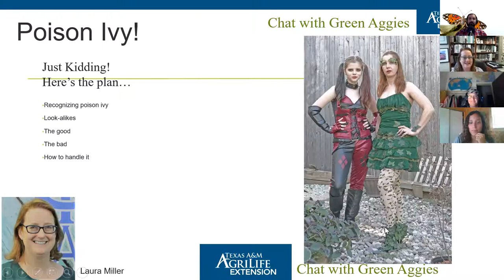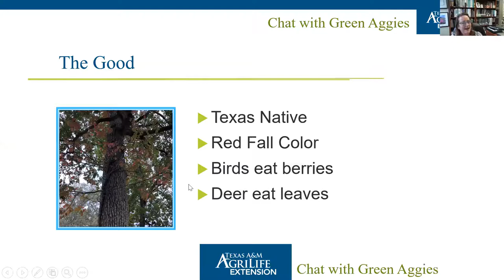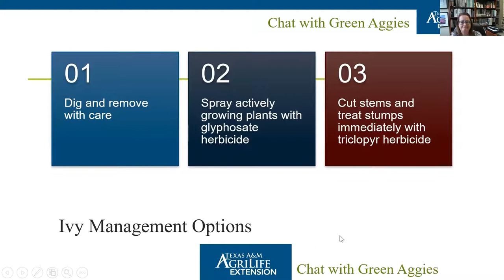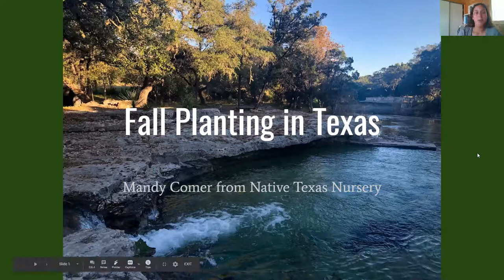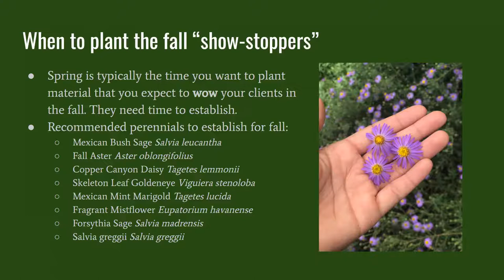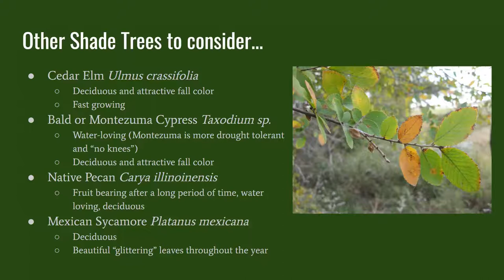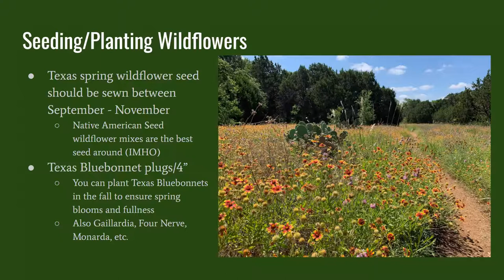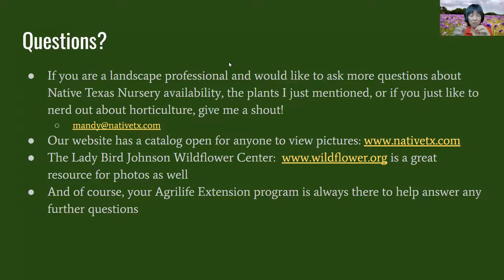20200903 Chat with Green Aggies ---- Poison ivy management; vitex; fall planting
Special guest: Mandy Comer. What we chatted about? Poison ivy management; vitex; fall planting. Chat with Green Aggies’ is a group of Extension Specialists at Texas A&M AgriLife Extension providing research-based information to the Texas green industry. We will update you all on issues faced by the green industry and then answer questions from the live audience. Join us ‘Chat with Green Aggies’ weekly at 12:12pm every Thursday. Join our Facebook group (a group exclusively for the green industry professionals, and employees from related federal/state agency and education institutions) and send your question We'll answer them in our next chat. And more! What we chatted about?